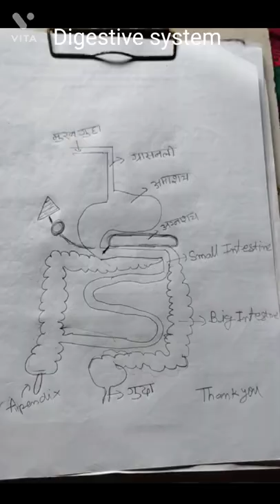How to make Digestive system| Simple step| Drawing Human Digestive system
Digestive System | पाचन तंत्र | by Khan GS
human body
esophagus
stomach
liver
intestine
biology
Biology
khan
gs
research centre
patna
human
brain
khan gs
human brain
ssc cgl
rrb ntpc
bank po
railway 2019